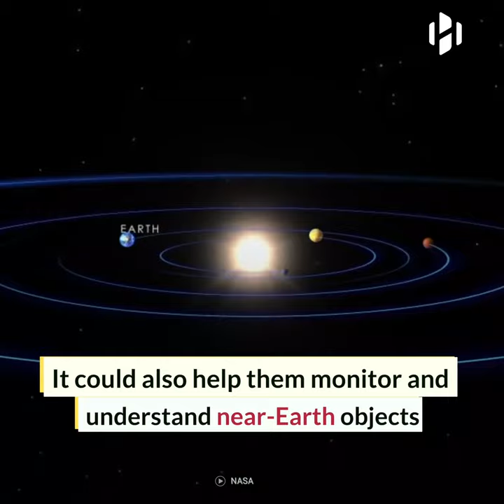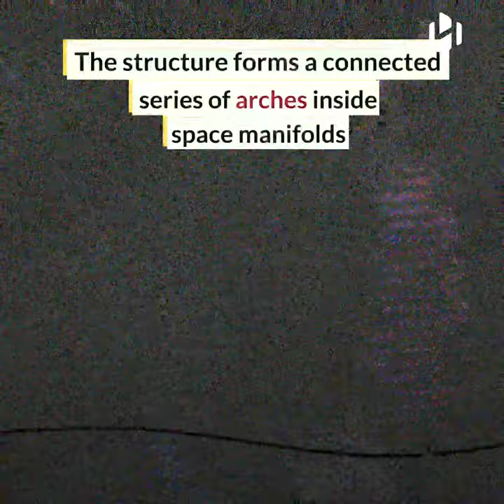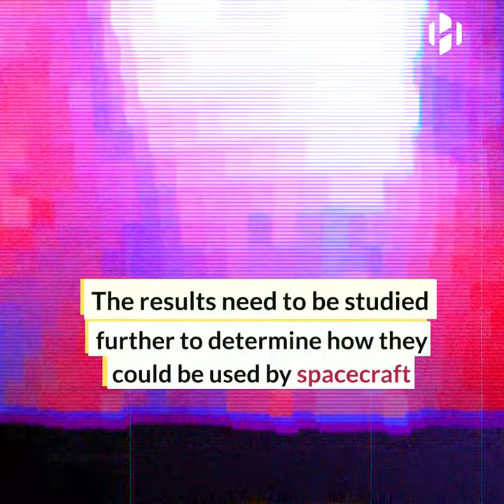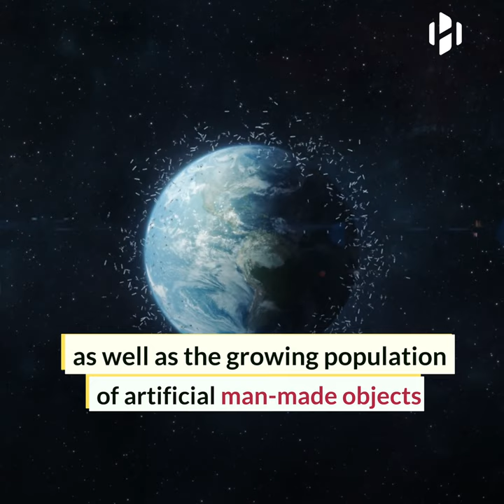Astronomers discover space superhighways for fast travel through the Solar Systems